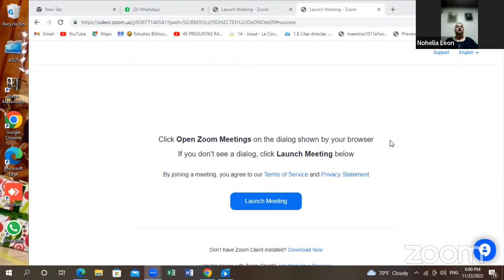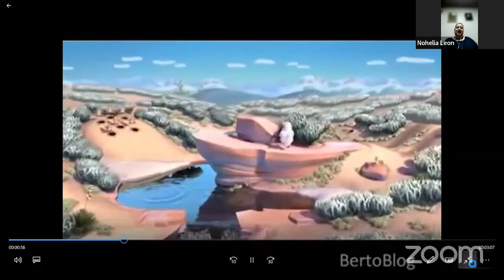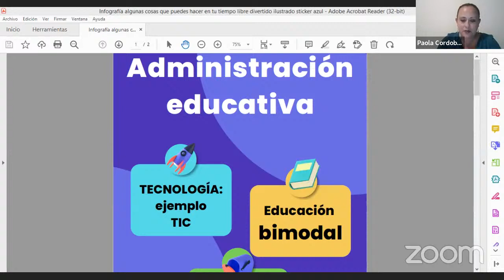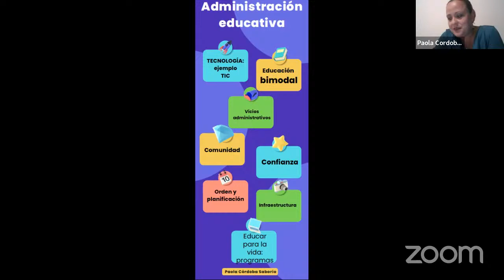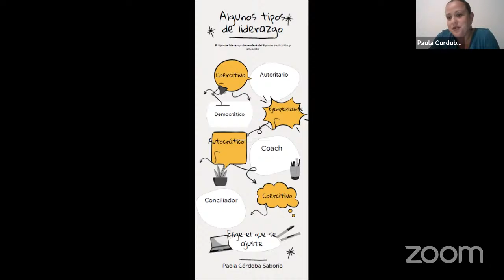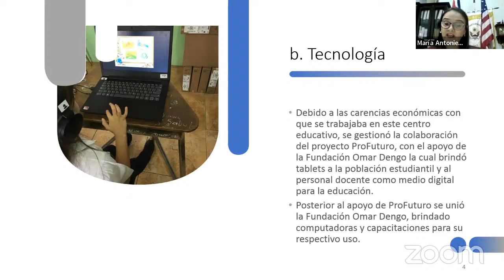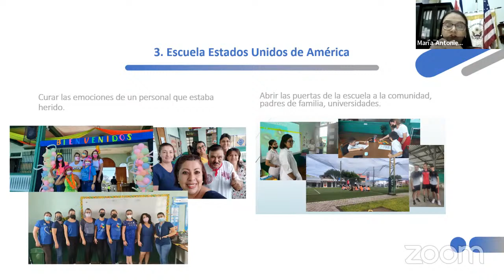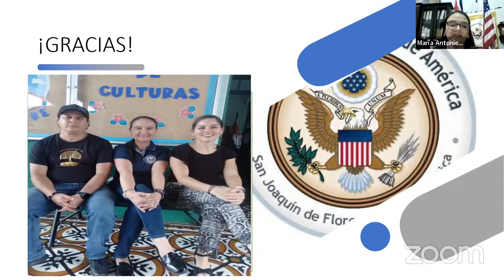Conversatorio: "Liderazgo positivo: características y desafíos desde la gestión colaborativa".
Estudiantes del curso EA 0457  "Gestión colaborativa en las organizaciones educativas" invitan al Conversatorio: "Liderazgo positivo: características y desafíos desde la gestión colaborativa de la educación.
Con la participación de:
M.Sc. María Antonieta Grijalba Jiménez. Directora de la Escuela Estados Unidos de América.
M.Sc. Noelia León Brizo. Directora Académica de la  Escuela Enrique Strachan.
Licda. Paola Córdoba Saborío. Directora de la  Escuela Monterrey Vargas Araya.